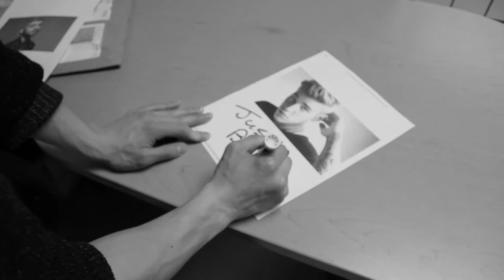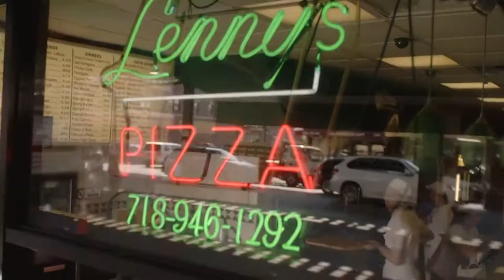What's Western Listening To Episode 3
chrwradio.ca/